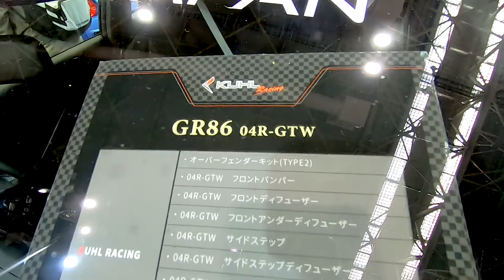【第25回 大阪オートメッセ 2022】トヨタ 86（TOYOTA 86）GR86 04R-GTW TOYOTA GAZOO Racingの紹介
トヨタ 86（TOYOTA 86）GR86 04R GTW TOYOTA GAZOO Racingの紹介です。